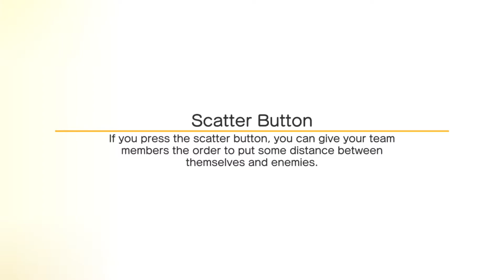Pokemon Quest: Gameplay Walkthrough Part 31 - A Wild Shellder! (iOS, Android)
Description: Pokémon Quest—a rambunctious expedition RPG featuring cube-shaped Pokémon!

• The Pokémon you know and love have turned into...cubes?! Head out in search of treasure with your cube-shaped Pokémon buddies on Tumblecube Island—a land where everything is a cube! Your goal is to find the awesome goodies said to be hidden on the island ! The Pokémon you know and love from Pokémon Red and Pokémon Blue appear in this game.

• Battle by tapping! The simple controls make for lively and fun battles! Danger is lurking, so you’ll need the help of your Pokémon buddies on your expeditions on the island. When wild Pokémon appear, your Pokémon will battle ferociously and knock them out one after another!

• Befriend Pokémon to make your own unique team!
You can use the items you get from your expeditions to befriend more Pokémon or make your Pokémon stronger. Make more buddies to create a team that’s all your own, and head out on more expeditions!

• Spruce up your base camp with cute decorations!
Your base camp is your home for this adventure, and you can spruce it up however you like with cute and fun decorations! These decorations can also make your expeditions on the island more beneficial.

・ Saved data
Your play data for this game will only be saved on your local device. You can only store saved data on the server by using the backup function within the application. We recommend that players back up their data often.

・ Compatible operating systems
iOS: iOS9 or higher
Note: This application may not function properly on iPhone 5 and other devices that are not compatible with iOS 11.
Note: This application may not function properly on some devices due to individual differences in customers' operating systems or methods of use.

・ Connection environment
A poor internet connection when communicating with the server from within the game, such as when you're buying items from the shop, can lead to your data becoming corrupted or lost. Please make sure you are in a location with good reception when using features that rely on an internet connection.

If communication is lost momentarily, you may be able to resume play in some cases by trying again a short time later. Please note that we're unable to assist you if you experience problems due to communication errors.

・ Before making purchases
Please make sure that you can use the free-of-charge features of this product with no issues on your device before you make purchases. Certain devices and/or configurations may also cause the application to fail to work.

Please visit support.pokemon.com to report issues about Pokémon Quest.